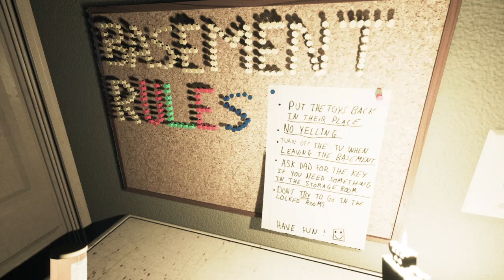Visage Part 2 wtf is going on